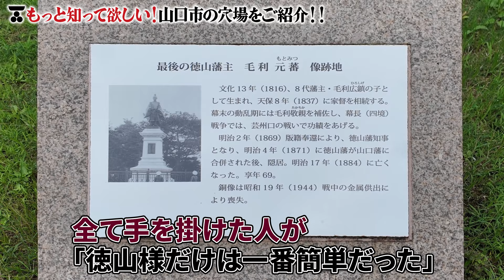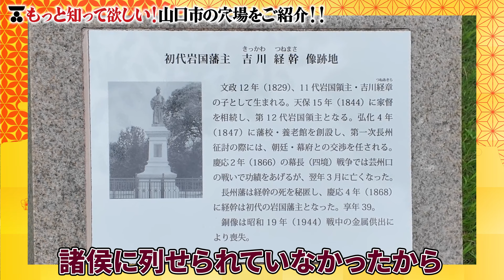歴史好きにお勧めしたい！！山口市の穴場スポット #95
日本の歴史が動くとき、そこに毛利あり。

鎌倉政権樹立
天下分け目の関ヶ原
明治維新　etc…

毛利家は日本の歴史の大きなターニングポイントに深く関与してきた大名家です。

このチャンネルでは、徳山毛利家第14代当主の毛利就慶氏が、当事者ならではの裏話や秘話も織り交ぜながら、日本史への興味を掻き立てるような動画をお届けします。

大名家の当主が現代日本においてどのように暮らし、何を思うのか、等身大でありのままの姿でお伝えしてまいります。

「こんな話を聞きたい」というようなご意見ご要望は、ぜひ各動画のコメント欄にお寄せください。

毛利就慶氏への講演依頼も承ります。

なお、毛利就慶氏は歴史家ではなく、毛利家に伝わる言い伝えや独学の情報を基にお話ししていますので、動画で話す内容の真偽を保証するものではございません。
ご理解の上、楽しくご覧いただけますと幸いです。

当チャンネルを通じて歴史を学ぶことで、日本に関心を持ち、ひいては日本やその先人たちを誇らしく思う、そんな方が１人でも増えれば望外の喜びです。

このチャンネルは小説家の中川秀彦氏のご支援、視聴者様からの投げ銭、Google広告掲載料によって運営されています。応援のほど、よろしくお願いいたします。

『神に選ばれた男 児玉源太郎』中川 秀彦 (著)
この小説の主人公、児玉源太郎大将は、毛利家歴史チャンネルの語り手、毛利就慶氏が当主である徳山藩の武士でした。
ウイルスの概念もない明治末期に「検疫の大切さ」を理解していた軍人がいた。日露戦争を勝利に導いた名将にして、武力に頼らず台湾を近代化に導いた偉大な政治家でもある児玉源太郎。 その活躍と人生を余すことなく語り尽くす。